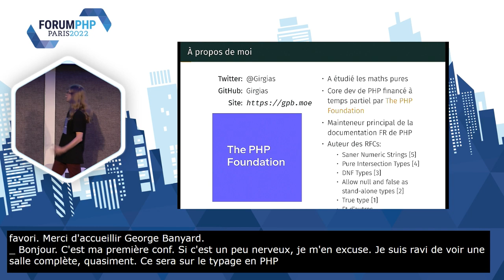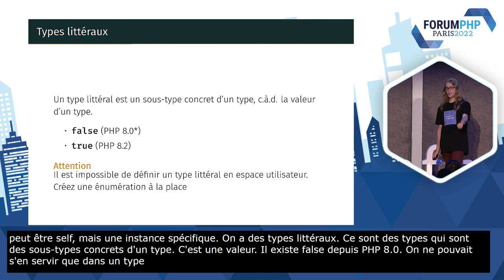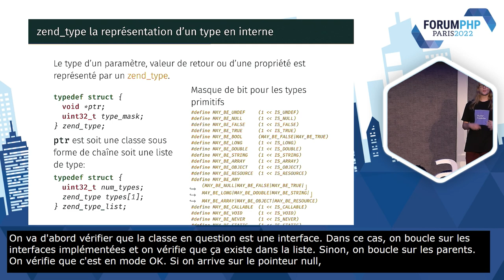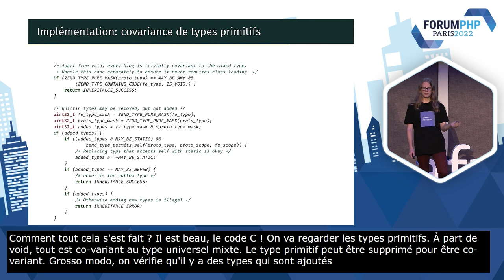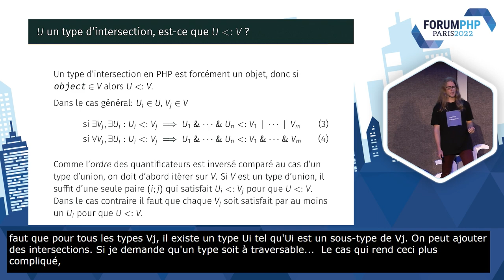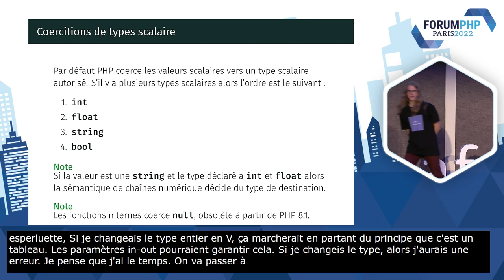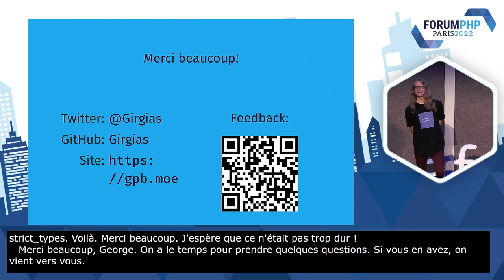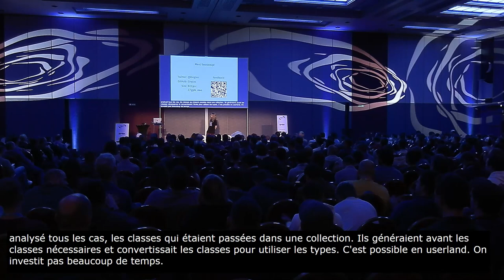Typage en PHP comment ça fonctionne ? - George BANYARD - Forum PHP 2022